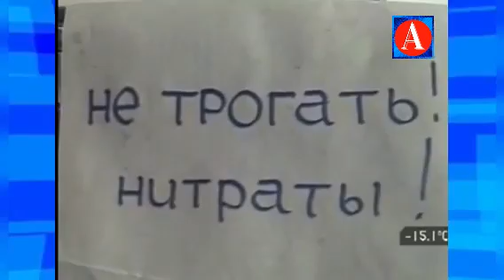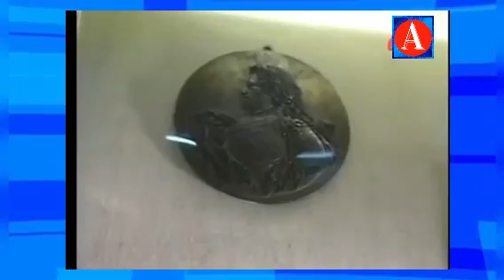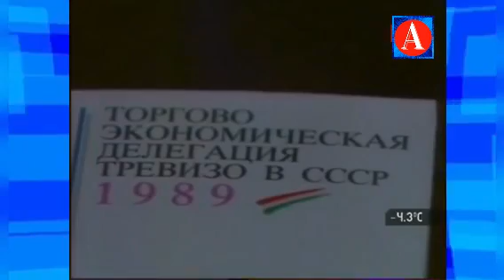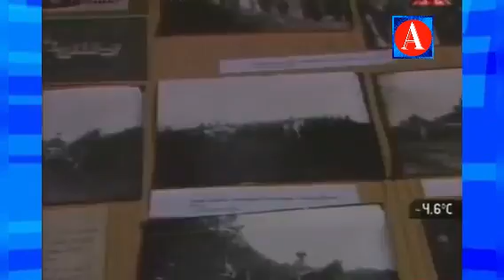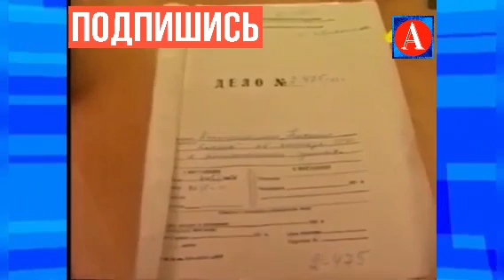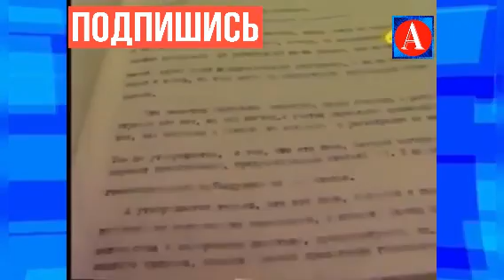Невзоров золотые годы.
Редкие ФРАГМЕНТЫ 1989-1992г. Репортёр, 600 секунд, Александр Невзоров. в Ленинграде, с Рижским ОМОНом, Выборы в мэрию. Интервью с кандидатом в Президенты В.Жириновским. выстуление против Собчака и Ельцина. ГКЧП, АВГУСТ 91г. поездка в Лондон 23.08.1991. Откровенно о себе. дама в тюрбане (Нарусова, и ДОЧЬ). Встреча 1992г. @ВСТРЕЧНОЕ МНЕНИЕ